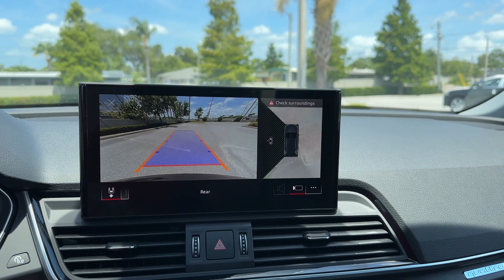2024 Audi Q5 S line Premium Plus Clearwater, Tampa, St. Petersburg, Palm Harbor, Largo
2024 Audi Q5 S line Premium Plus WA1EAAFY0R2088209 Video

To schedule a test drive in this 2024 Audi Q5 S line Premium Plus, call us at or stop by our showroom located at 18940 US Hwy 19 N, Clearwater, FL 33764.

This 2024 Audi Q5 S line Premium Plus is full of phenomenal features such as: